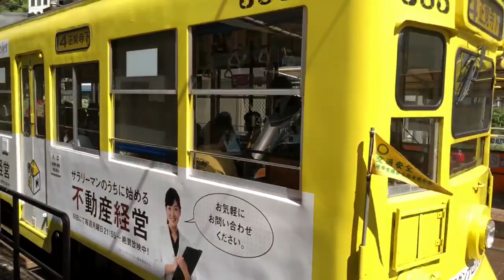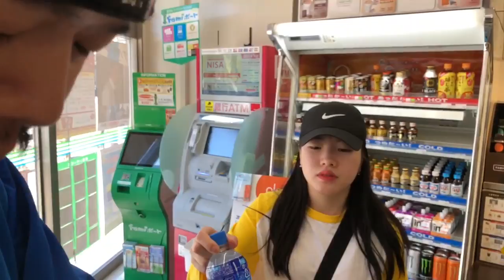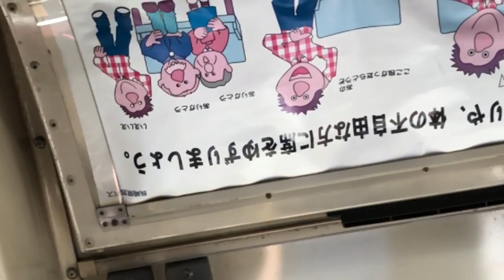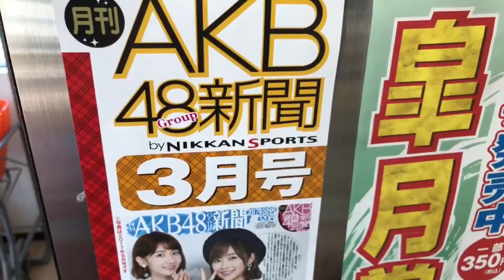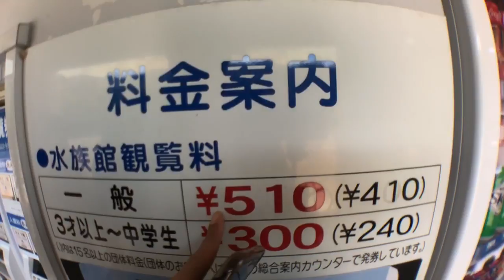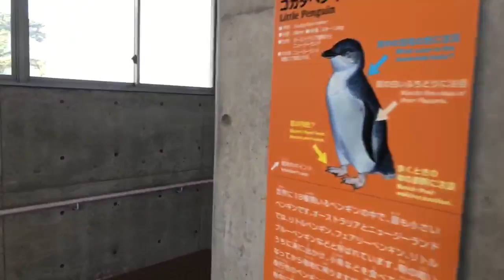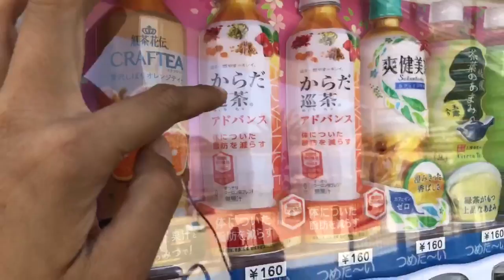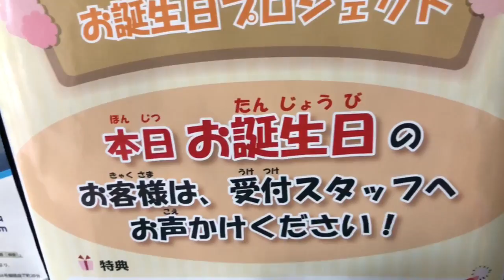penguin aquarium nagasaki japan